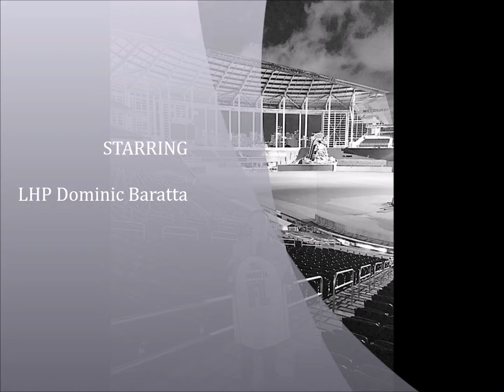IPS Dominic Baratta